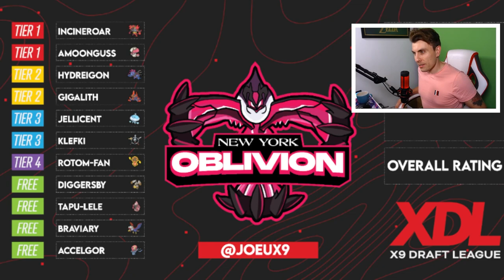XDL X9 DRAFT WEEK 3 TEAM BUILDING ANALYSIS Vs NEW YORK OBLIVION (JoeUX9)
Hello Friends, welcome to week 3 of the X9 Draft League series on the channel. In this episode I will be going over my match up vs Joeux9 as well as the team I intend to bring vs the New York Oblivion's.
Links to Joe's channel and Socials
JoeUX9 - New York Oblivion